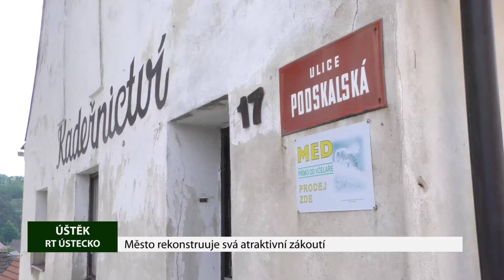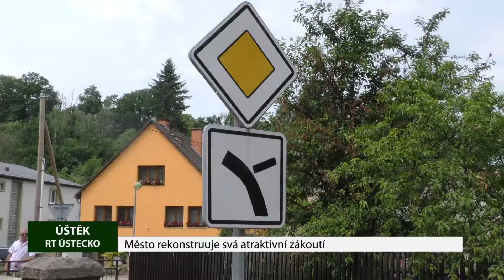ÚŠTĚK: Město rekonstruuje svá atraktivní zákoutí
Historické město Úštěk provádí rekonstrukce svých atraktivních zákoutí. Zcela nový kabát získala ulice Podskalská, kde proběhly práce technického i revitalizačního rázu.